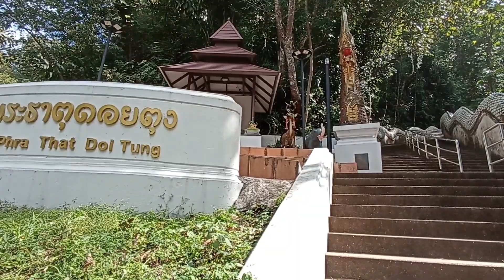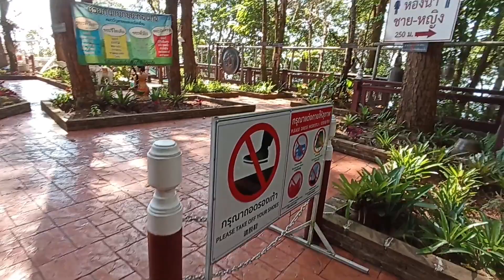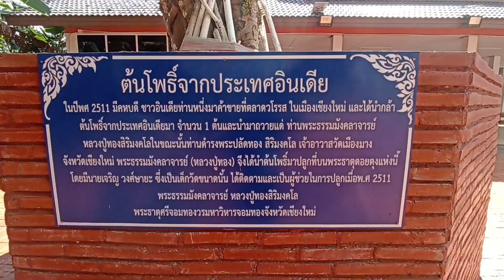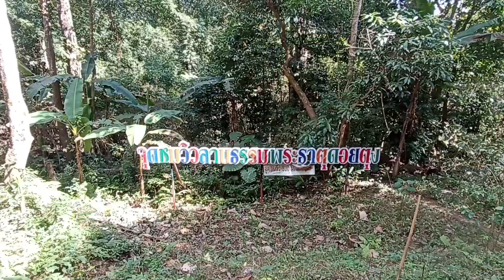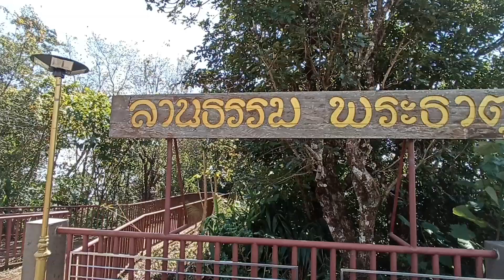วัดพระธาตุดอยตุง สถานที่ทำพิธีบวชทีมหมูป่า ก่อนจะไปปฏิบัติศาสนกิจต่อที่ วัดพระธาตุดอยเวา จนลาสิกขา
วัดพระธาตุดอยตุง” สถานที่ทำพิธีบวชทีมหมูป่า ก่อนจะไปปฏิบัติศาสนกิจต่อที่ “วัดพระธาตุดอยเวา” จนกระทั่งลาสิกขา วัดทั้งสองแห่งล้วนเป็นวัดเก่าแก่คู่บ้านคู่เมืองเชียงราย รวมทั้งเป็นสถานที่ท่องเที่ยวสำคัญของจังหวัดเชียงราย อยู่บนดอยสูงอากาศดีสดชื่น และมีจุดชมวิวสามารถมองเห็นเมืองเชียงราย แต่พาโนราม่า ใครเดินทางมาเที่ยวเชียงรายควรจะต้องขึ้นไปกราบพระธาตุดอยตุงสักครั้งหนึ่งในชีวิตจะเป็นสิริมงคลอย่างยิ่ง